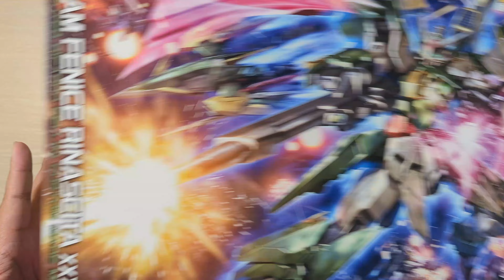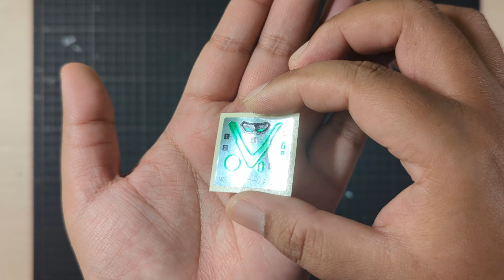Gundam Fenice Rinascita 1/100 MG Custom Build + Paint Green Macaw Edition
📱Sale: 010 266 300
To Share your WORK:
📍 Street 2002/371, ou Baek K’am Village, Sangkat Tuek Thla, Khan Sen Sok, Phnom Penh, Cambodia